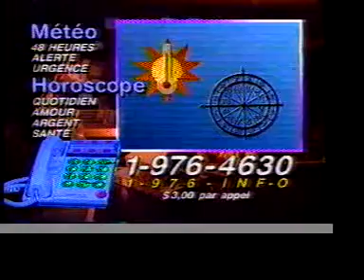Pub Québec - 1-976-info